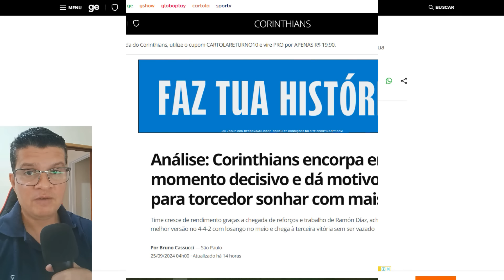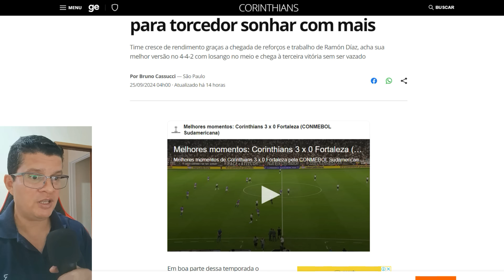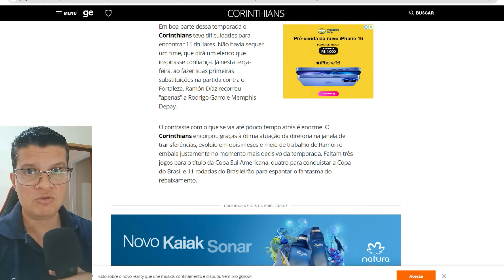CORINTHIANS CONQUISTA A 3ª VITÓRIA CONSECUTIVA NA TEMPORADA.